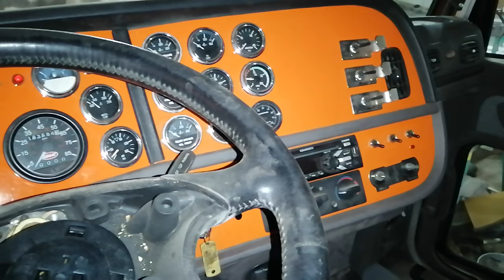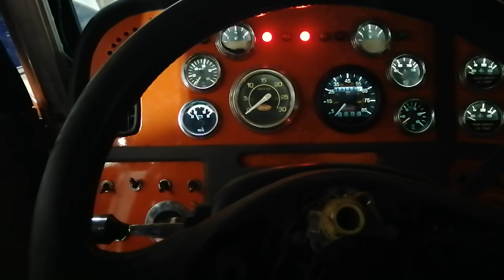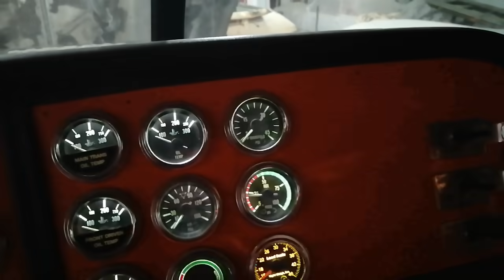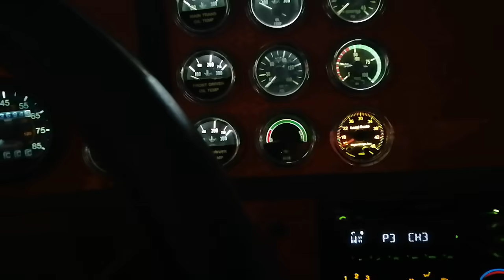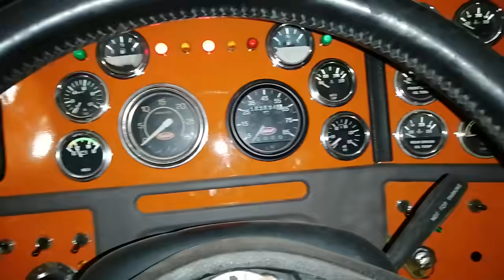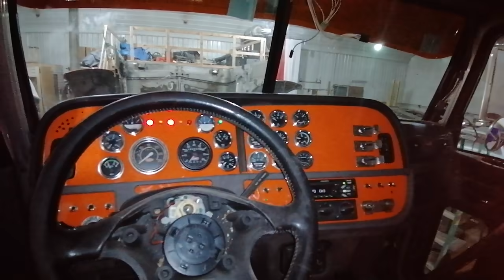062 В гостях у Шавырина Алексея! Парень умеет все. Оранжевое чудо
Вот я еще на Раше проехался за рулем, типа поработал